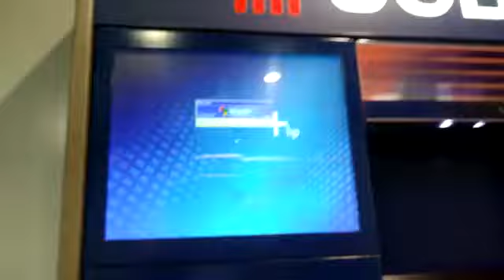Windows XP Startup On UOB Seragoon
I saw Windows XP  in the morning